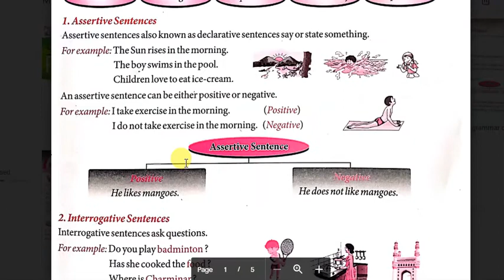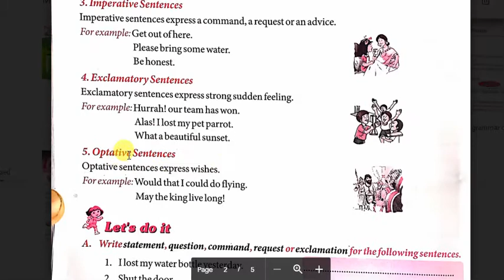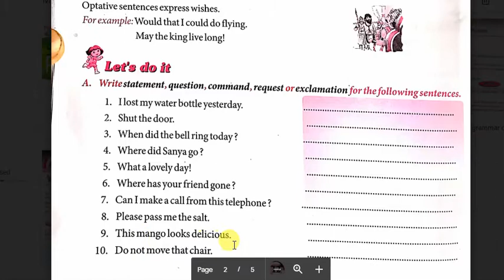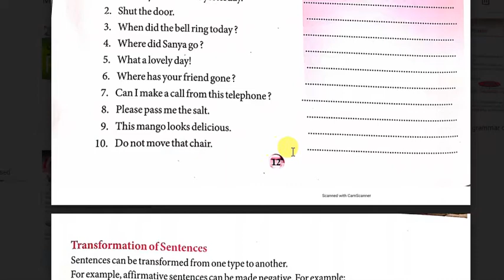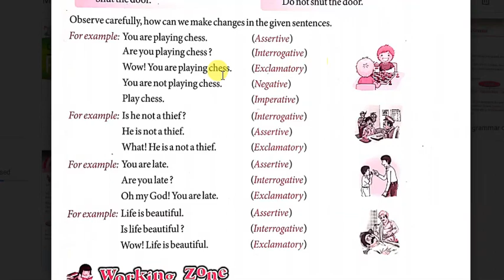CLASS 7 ENGLISH GRAMMAR [CH-2 KINDS OF SENTENCES] PART 3